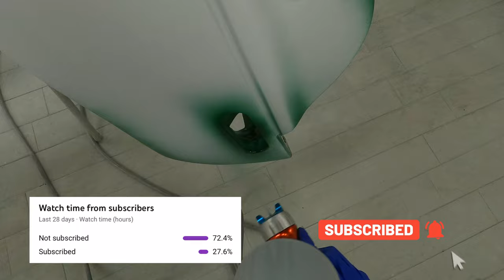Final Paint and Build - Mazda Miata Mx5 Respray Part 3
Hi Guys, in this video we will be taking a look at the final part in this series on the Mx5 Repaint weve been doing, well be taking a look at rust proofing the sills , arches and rebuilding the car including the final view of the car